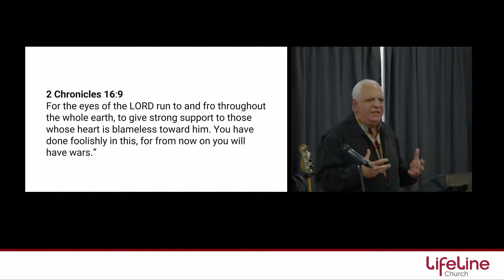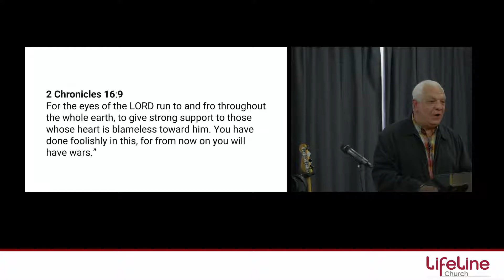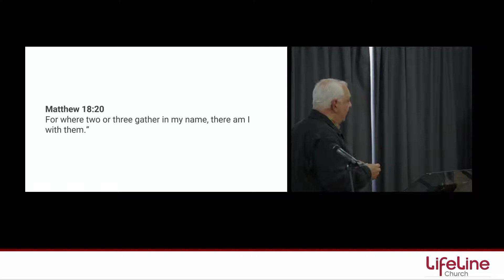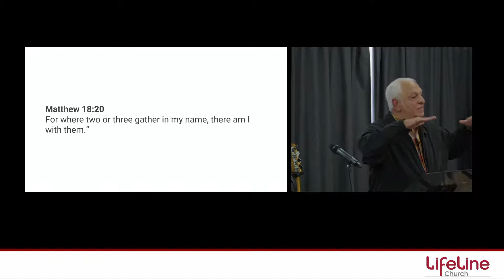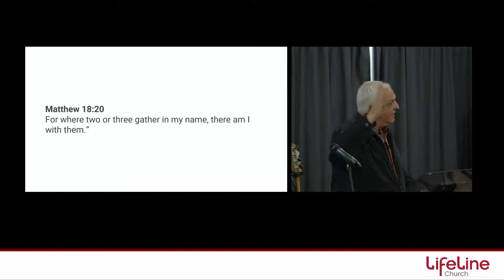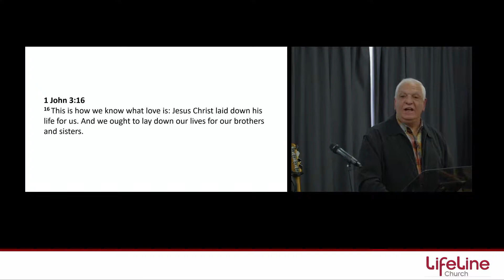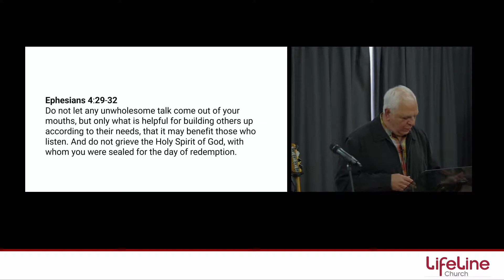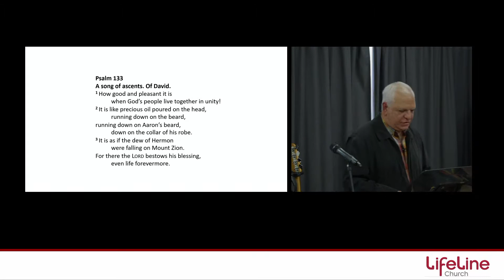John Guido - For Such A Time As This - 15/01/23